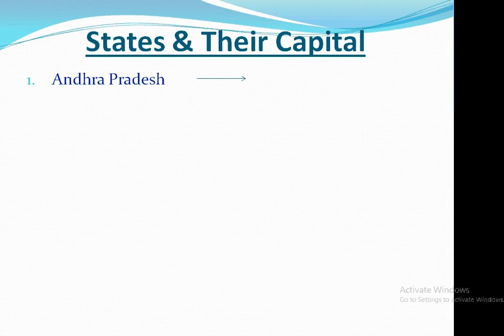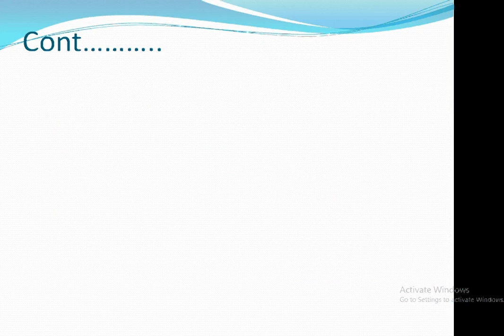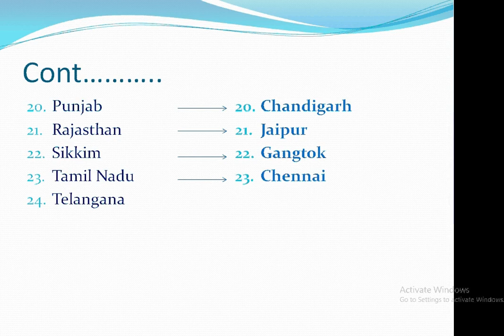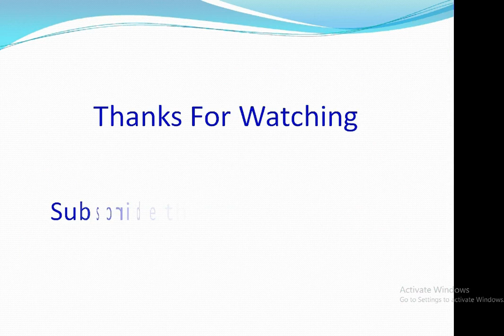INDIAN STATES AND THEIR CAPITALS.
INDIAN STATES AND THEIR CAPITALS.  JNV SIVASAGAR ASSAM